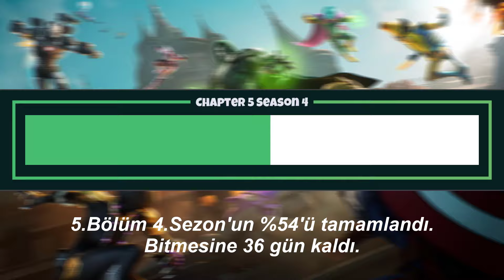Fortnite Haberleri - 27 Eylül 2024